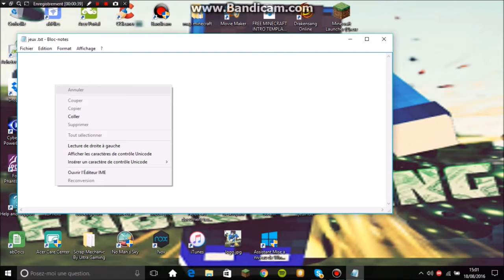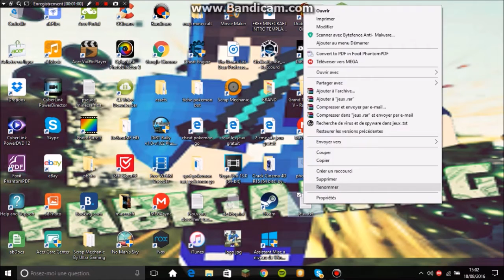comment faire un faux virus calculette troll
Salut c'est Fabigaming aujourd'hui on se retrouve pour une nouvelle vidéo ou je vous montre comment créer un faux virus troll j'éspere que ca vous plairas le code : @echo off
:main
start sol.exe
start calc.exe
goto :main